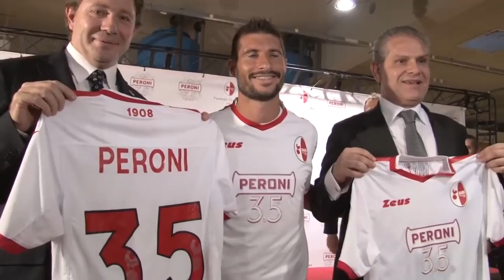Cosmo Giancaspro (06/10/17)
Giancaspro: "Bari e Peroni, un matrimonio per la storia"